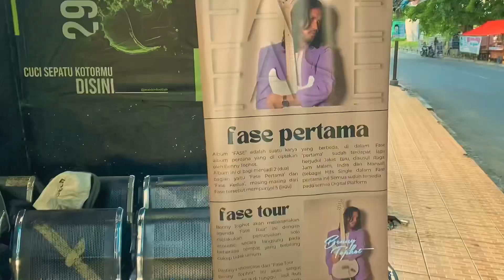FASE TOUR ! Benny Tophot - Jam Malam (Live) at Maiden BarberRock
BENNY TOPHOT ALBUM FASE

Album “FASE” adalah suatu karya album perdana yang di ciptakan oleh Benny Tophot.
Album ini di bagi menjadi 2 (dua) bagian yaitu ‘Fase Pertama’ dan ‘Fase Kedua’, masing-masing dari Fase tersebut mempunyai 5 (lagu)

yang berbeda, di dalam Fase ‘pertama’  sudah terdapat lagu berjudul Jaket Biru, disusul Raga, Jam Malam, Indra dan Marwah (sebagai Hits Single dalam Fase pertama ini) Semua sudah tersedia pada semua Digital Platform

FASE TOUR !

Benny Tophot akan melaksanakan agenda ‘Fase Tour’ ini dengan melakukan pertunjukan solo acoustic secara langsung pada beberapa tempat yang terbilang cukup tidak umum

Pastinya showcase dari “Fase Tour Benny Tophot” ini akan sangat menarik untuk di tunggu,   Jadi  ikuti trs informasi selanjutnya pada instagram @bennytophot
sampai jumpa , Cheers!

Pertunjukan Musik Benny Tophot ini terbuka untuk semua kalangan, yang ingin berkolaborasi bersama Benny Tophot pada tempat atau acara kalian.